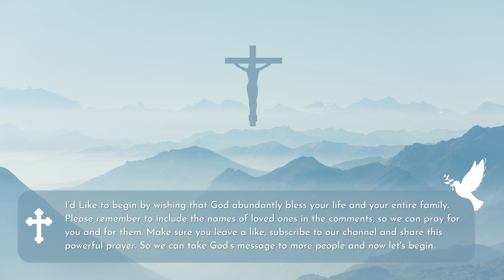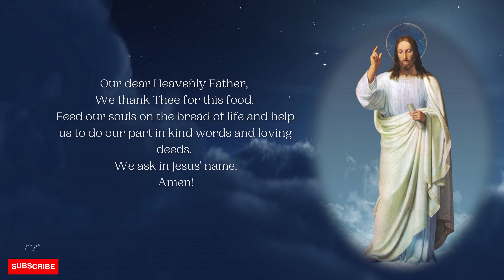Thanksgiving Prayers #09 - Thanksgiving Prayers & Blessings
powerful Morning Evening Daily Prayer.